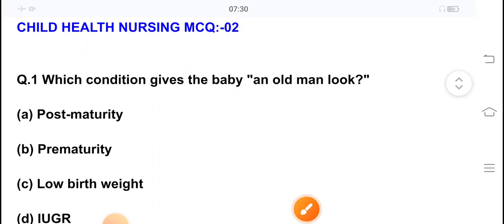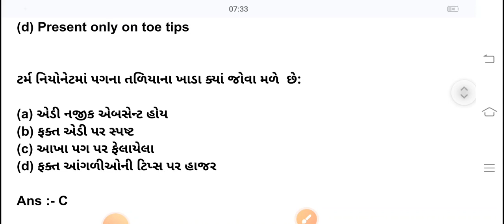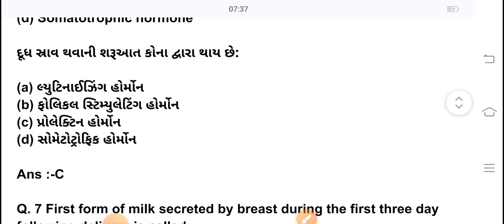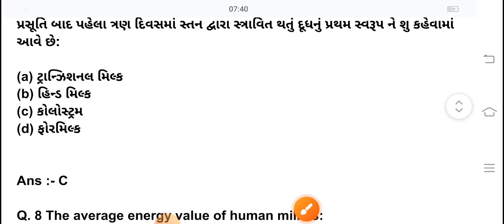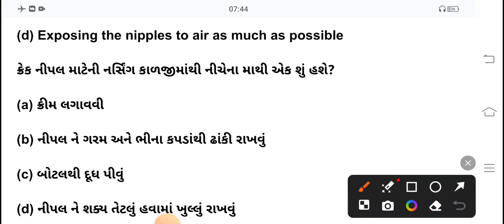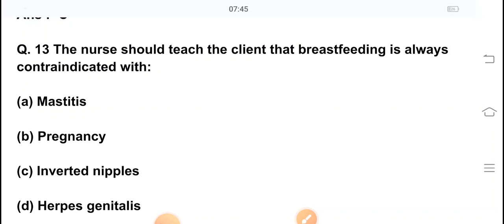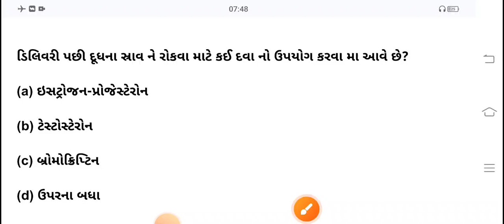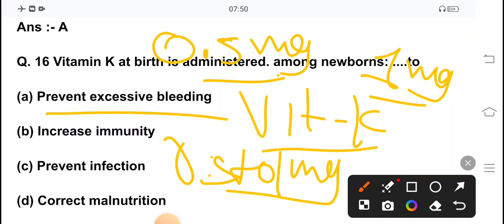Child Health Nursing Important MCQs | Paediatrics MCQs for Nurses | Part:-03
PREPARATION FOR AIIMS NURSING OFFICER EXAM
COH staff nurse exam preparation
Child health nursing MCQs COH exam
Paediatrics nursing MCQs for COH exam
COH staff nurse pediatric nursing questions
Child health nursing practice test for COH
COH nurse exam paediatrics study material
Paediatrics nursing COH staff nurse exam guide
COH staff nurse pediatric care MCQs
NURSING EXAM
 NURSING MCQS
NURSING OFFICER EXAM QUESTIONS ANDB ANSWERS
AIIMS NORCET
 NORCET EXAM PREPARATION
NCL NURSING OFFICER EXAM
WCL NURSING OFFICER EXAM
TMC NURSING OFFICER EXAM
ESIC EXAM
ESIC NURSING EXAM
Nursing exam
Staffnurse exam preparation
Child health nursing important mcq
Child health nursing important question answer